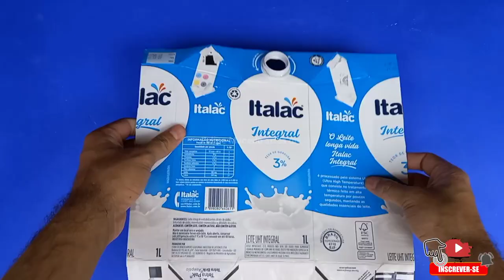COMO FAZER VASO DECORATIVO LUXUOSO COM CAIXA DE LEITE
COMO FAZER VASO DECORATIVO LUXUOSO USANDO CAIXAS DE LEITE VAZIA, REVISTA VELHA, COLA DE PAPEL, MASSA CORRIDA E GESSO DE MANEIRA FÁCIL E PRÁTICA DE FAZER E GASTANDO USANDO USANDO O MATÉRIAL QUE TEM EM CASA.

FAÇA VOCÊ MESMO VASOS DECORATIVOS LUXUOSOS PARA VENDER OU DECORAR SUA CASA GASTANDO POUCO.

HOW TO MAKE A LUXURIOUS DECORATIVE VESSEL USING EMPTY MILK CARTONS, OLD MAGAZINE, PAPER GLUE, RUNNING DOUGH AND PLASTER IN AN EASY AND PRACTICAL WAY TO MAKE AND SPEND USING USING THE MATERIAL YOU HAVE AT HOME.

DO IT YOURSELF LUXURIOUS DECORATIVE VASES TO SELL OR DECORATE YOUR HOME AT A LITTLE MONEY.

CÓMO HACER UN LUJOSO RECIPIENTE DECORATIVO CON CARTONES DE LECHE VACÍOS, REVISTAS VIEJAS, COLA PARA PAPEL, MASA CORRIENTE Y YESO DE UNA MANERA FÁCIL Y PRÁCTICA DE HACER Y GASTAR CON EL MATERIAL QUE TIENES EN CASA.

HAZLO TU MISMO JARROS DECORATIVOS DE LUJO PARA VENDER O DECORAR TU CASA POR POCO DINERO.

MATERIAL:
CAIXAS DE LEITE
FITA CREPE
PAPELÃO
COLA QUENTE
COLA DE PAPEL
MASSA CORRIDA
GESSO
ÁGUA
LIXA
TINTA ACRÍLICA METÁLICA DOURADA
COLA INSTANTÂNEA
PÉROLAS PARA ARTESANATO

 MATERIAL:
MILK BOXES
CREPE TAPE
CARDBOARD
HOT GLUE
PAPER GLUE
SPACKLING
PLASTER
WATER
sandpaper
GOLDEN METALLIC ACRYLIC PAINT INSTANT GLUE
PEARLS FOR CRAFTS

MATERIAL:
CAJAS DE LECHE
CINTA ADHESIVA
CARTULINA
PEGAMENTO CALIENTE
PEGAMENTO PARA PAPEL
EMBALAJE
YESO
AGUA
papel de lija
PINTURA ACRÍLICA DORADA METALIZADA
PERLAS PARA ARTESANÍA